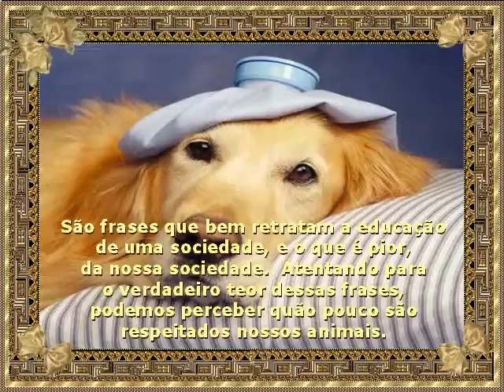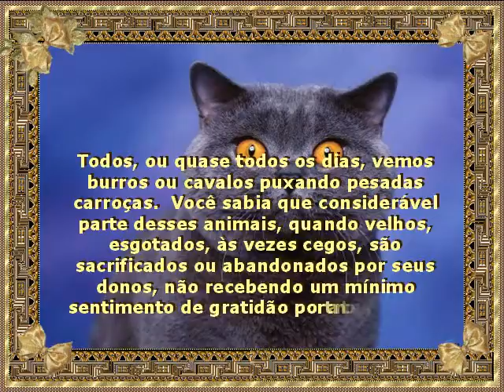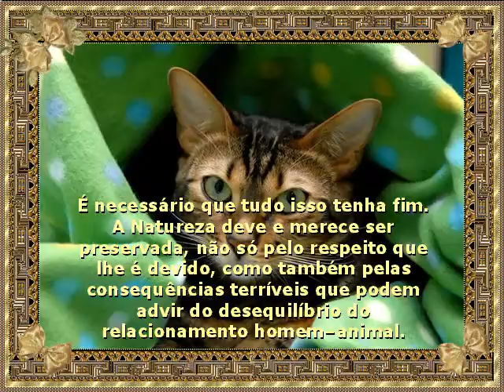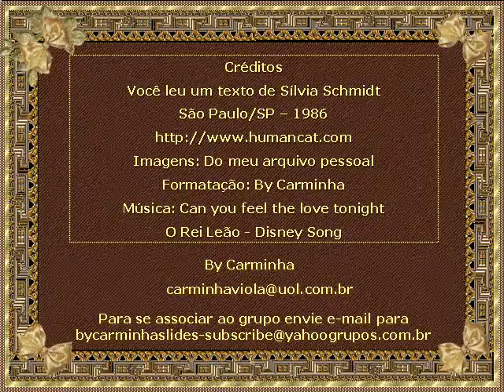ByC Silvia Schmidt HOMEM ANIMAL